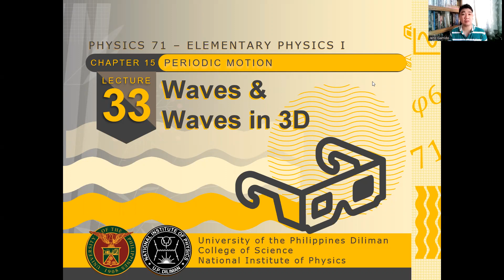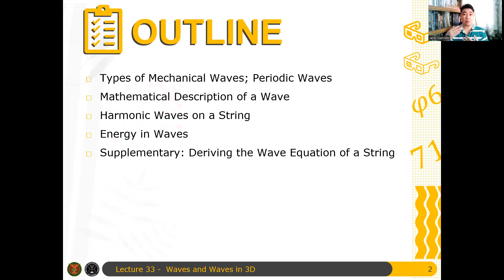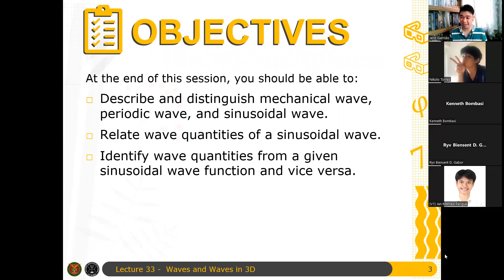Physics 71 Day 33 [Part 1/10] | 'Di pa pala tayo tapos? Kala ko tapos na?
In this video, we discuss Day 33 which is on Waves and Waves on 3D. The topic is important since the wave equation will be relevant in the study of light.